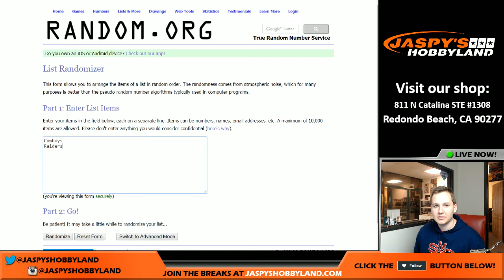1/9/17 - 2016 Panini Contenders Football 12-Box Case Break #2 RT Dual Auto